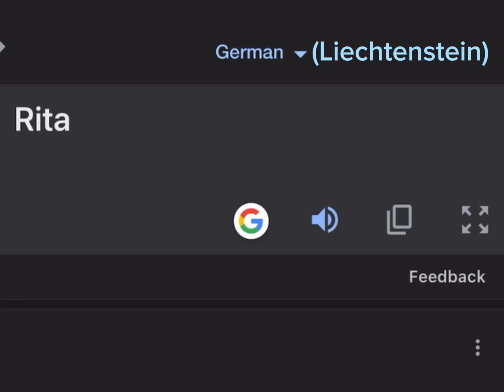Rita from Toca Life visits Liechtenstein🇱🇮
Song - Do Khör I Hi